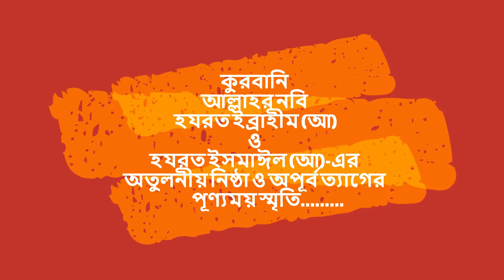ঈদ-উল আযহা......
ঈদের শুভেচ্ছা। ঘরে থাকি ভালো, অন্তরে নিয়ে আলো।